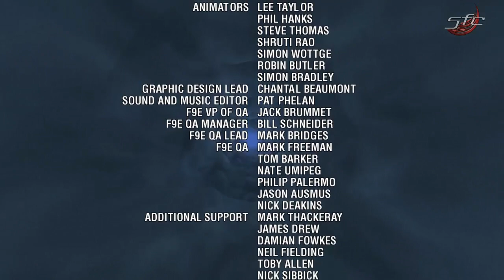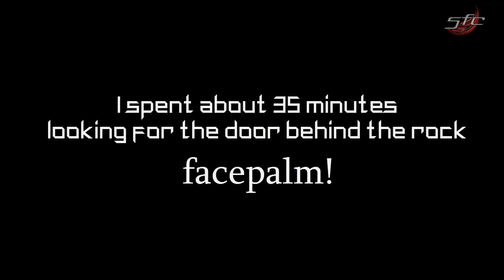lets play Doctor Who 3 4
The final episodes of Doctor Who, Series 1 is over and next up is Gunpowder Plot of Series 2.